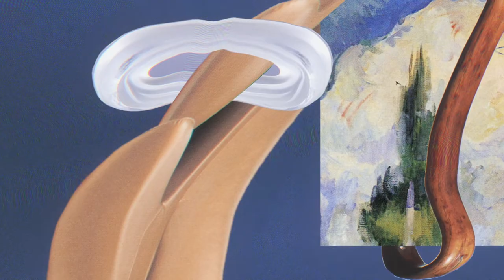Stage-hosts for Draaimolen Festival 2022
Proudly we present the stage hosts for Draaimolen Festival 2022!

Blawan, Eris Drew and Octo Octa,  Herrensauna and Nous'klaer Audio will all curate and create their own stage for the full two days during Draaimolen Festival 2022.

Draaimolen Festival 2022 takes place on September 9th & 10th at the MOB Complex, Tilburg.